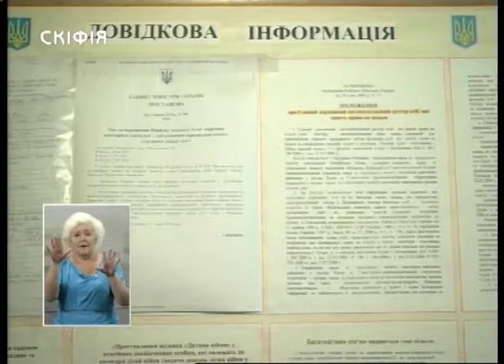06.07.2018. Новини. 19:00